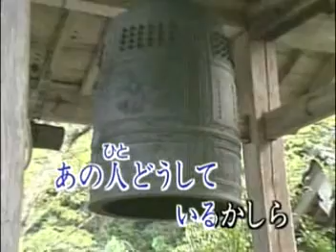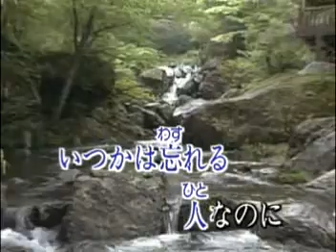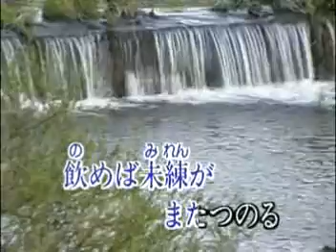【おもいで酒】原唱：小林幸子 / aTo翻唱 (2022/07/28)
2022/07/28
【おもいで酒】  （キー）+4
原唱：小林幸子
作詞：高田直和
作曲：梅谷忠洋

(1)
むり　　の
無理して飲んじゃ　いけないと
かた　　　　　　だ
　肩をやさしく　抱きよせた
　　ひと
あの　人どうして　いるかしら
うわさ
　　噂をきけば　あいたくて
　　　　ざけ　　よ
おもいで　酒に　酔うばかり

(2)
　　　　わか　　　ひ　か
ボトルに　別れた　日を書いて
　　　なみだ　　こゆび
そっと　　涙の　小　指かむ
　　ひと
でふね　きてき
出　船の汽　笛　ききながら
　　　　ざけ　　よ

(3)
　　　　わす　　　ひと
いつかは　忘れる　　人なのに
の　　みれん
飲めば未　練が　またつのる
　　ひと
　　　　あ
くらしも荒れた　このごろは
　　　　ざけ　　よ

翻譯．．．
(一)
無理して飲んじゃ　いけないと　勉強喝悶酒是不行的
肩をやさしく　抱きよせた　　　溫柔地摟抱著我的肩膀說
あの人どうして　いるかしら　　不知那個人怎麼樣了
噂をきけば　あいたくて　　　　若聽到他的消息就想見他
おもいで酒に　酔うばかり　　　然而卻沉醉在回憶的酒裡

(二)
ボトルに別れた　日を書いて　將分手的日期寫在酒瓶上
そっと涙の　小指かむ　　　　悄悄地咬著被淚沾濕的小指
出船の汽笛　ききながら　　　聽著船隻出航的氣笛聲

(三)
いつかは忘れる　人なのに　　明明將來總會忘掉的人　但
飲めば未練が　またつのる　　喝起酒來卻會產生強烈思戀
くらしも荒れた　このごろは　委靡不振的過日子